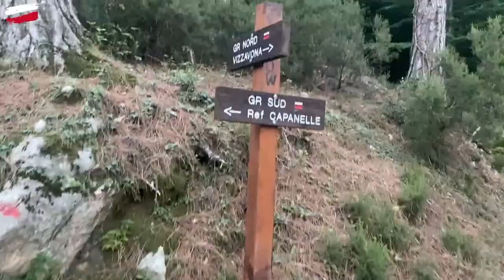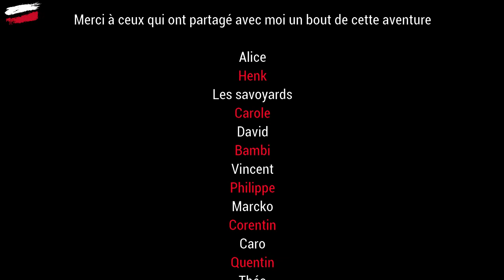Le GR20 en 10 jours - Septembre 2022